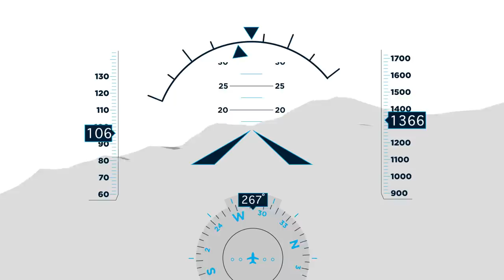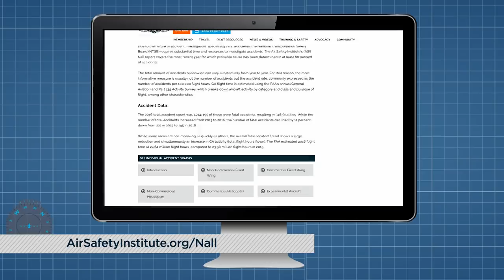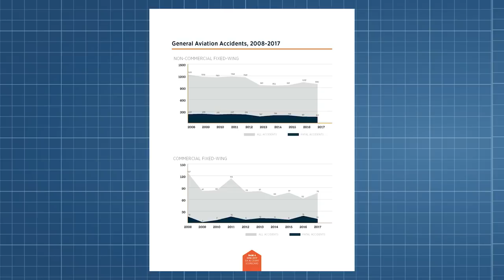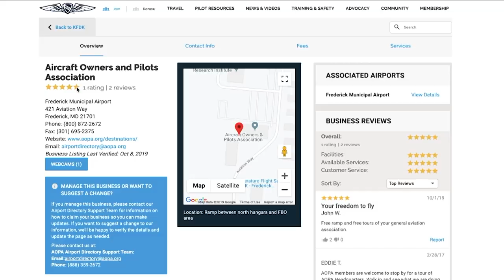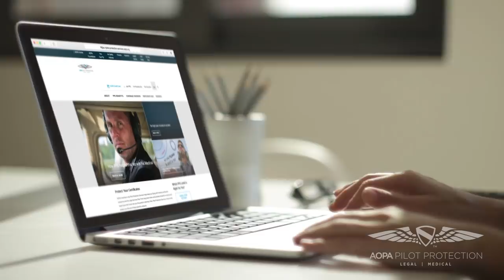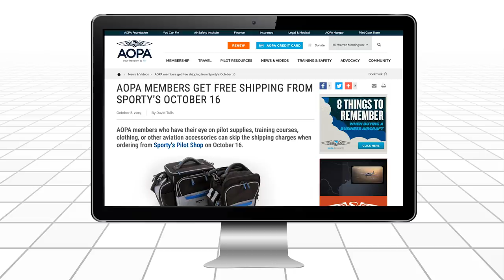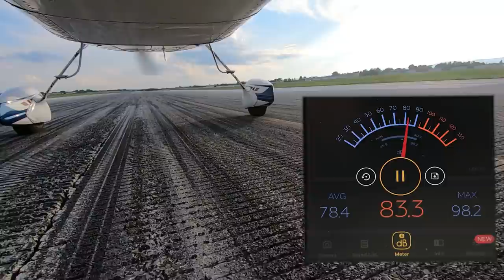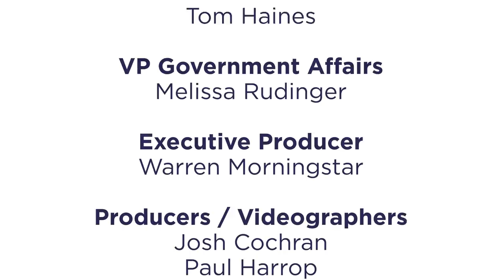AOPA Live This Week - October 10, 2019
Safety in numbers; the latest AOPA Air Safety Institute Nall Report shows general aviation safety continues to get better. Prop lever full forward doesn't always get you the best performance. Jay Leno "disses" a well-known aircraft. Really, Jay?